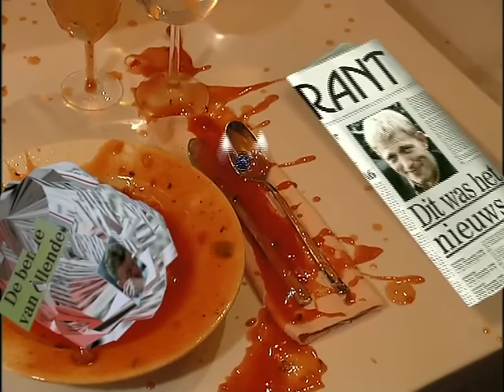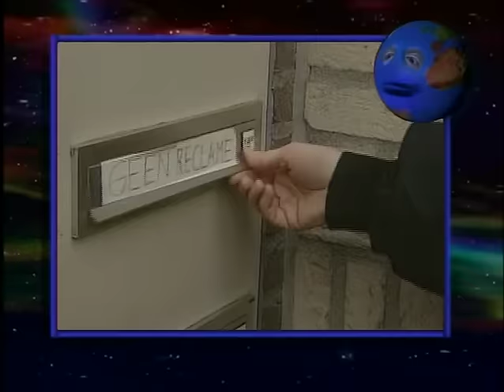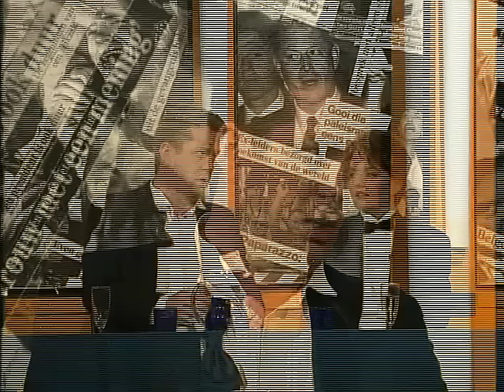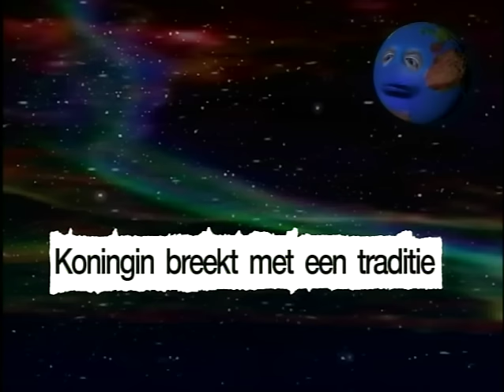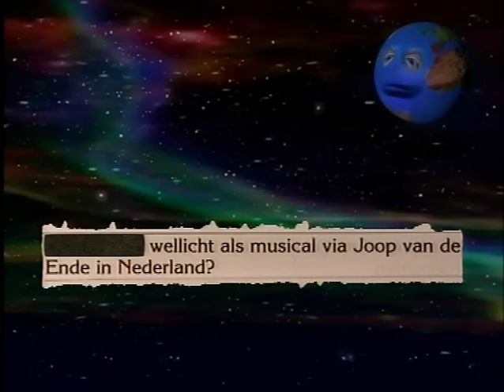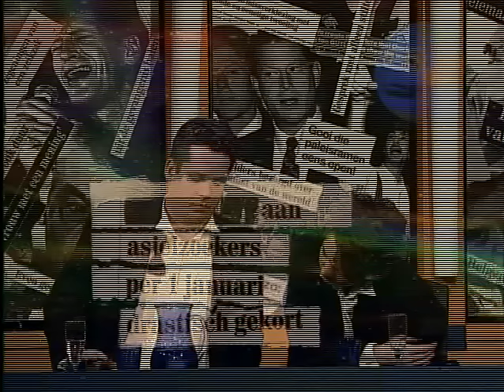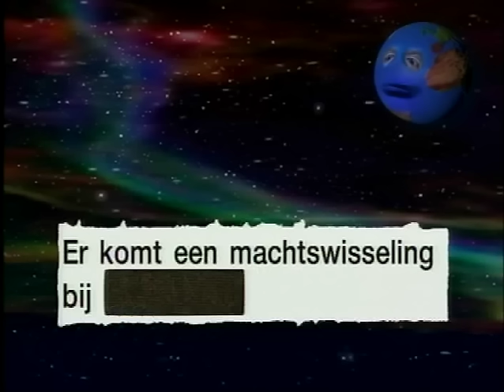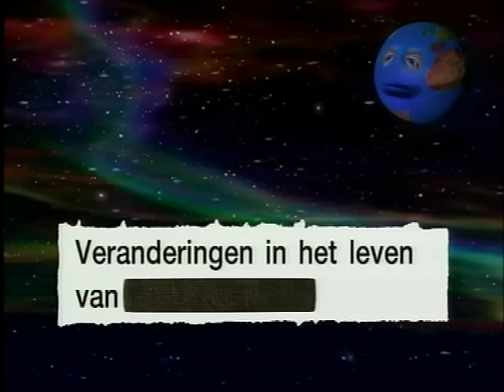Dit was het nieuws met Sanne Wallis de Vries en Willem Oltmans, ongeknipt!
Een vermoeiende aflevering met Sanne Wallis de Vries en Willem Oltmans. Deze aflevering is niet geknipt, en bevat alle bloopers, mislukte grappen en achter de schermen momenten bij het filmen van een aflevering, net zoals wanneer je bij de opnames aanwezig zou zijn.
Drankspel:
- Een shot nemen wanneer Sanne haar geduld verliest.
- Twee shotjes nemen wanneer Willem iemand onderbreekt.
- Drie shotjes wanneer er iemand naar de WC moet.